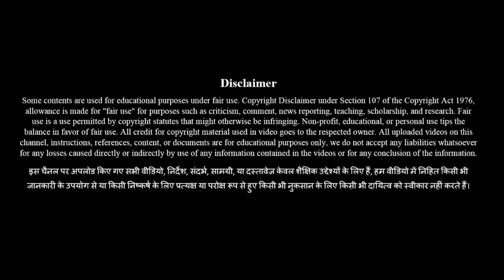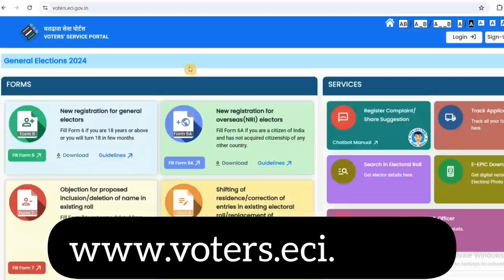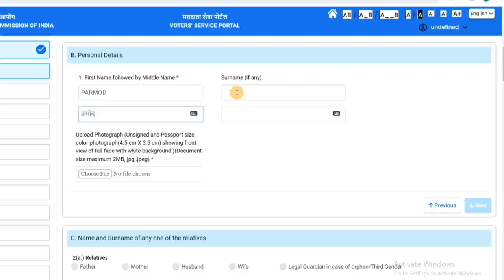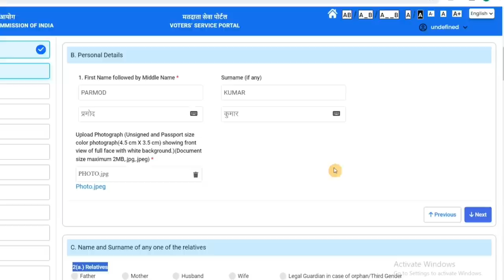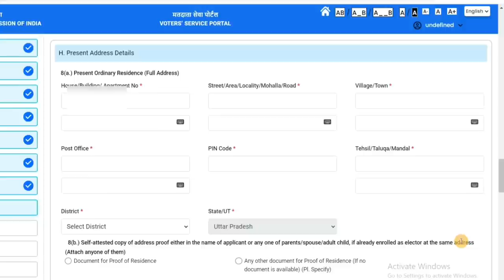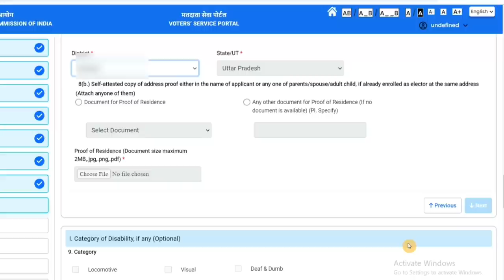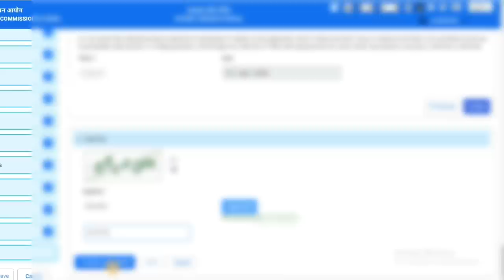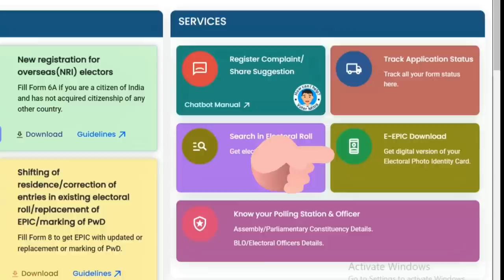How to apply for Voter ID card online | New Portal 2024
Learn how to apply for your Voter ID card online with the new portal in 2024. This step-by-step guide will help you navigate the process easily and efficiently. Apply for your Voter ID card online today!

voter id card,naya voter id card kaise banaye
how to apply for new voter id card online hindi
voter card
how to download voter id card
voter id